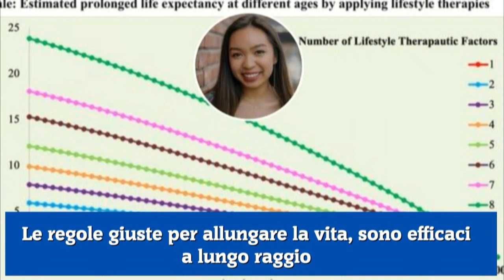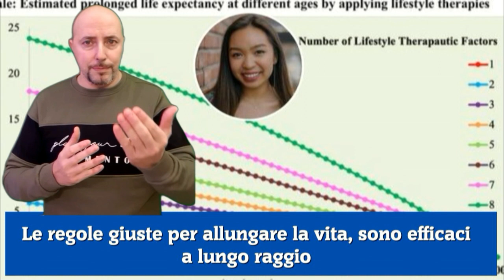Le regole giuste per allungare la vita, sono efficaci a lungo raggio